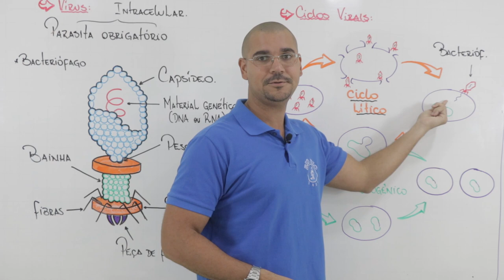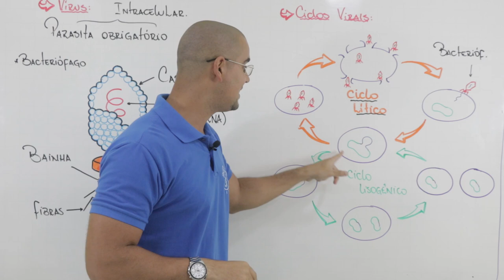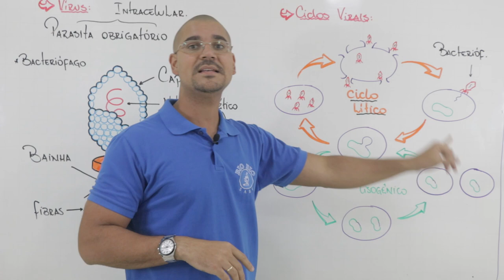Vírus Ciclos virais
fala Alfredão, fala Jéssica, tudo bem com vocês?

nesse vídeo entraremos em um universo fantástico, o dos VÍRUS, sim é fascinante. vamos aprender aqui sobre as características e funcionamentos básicos dos vírus.

estão prontos??? então vamos nessaaaaa.